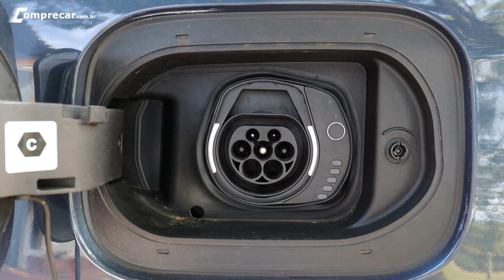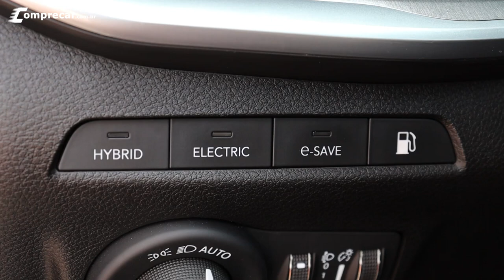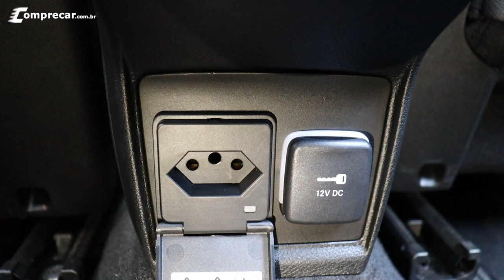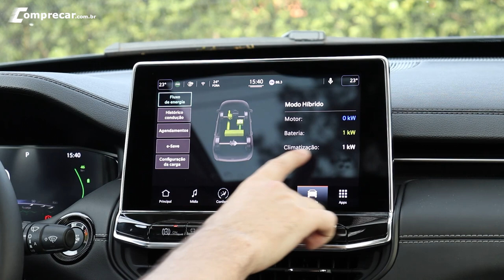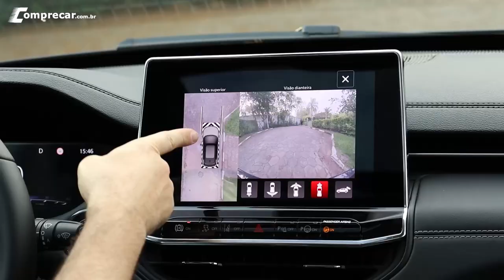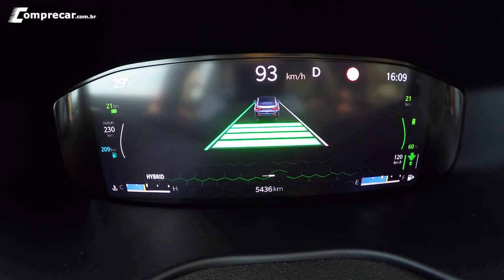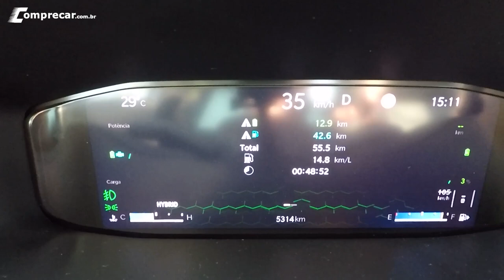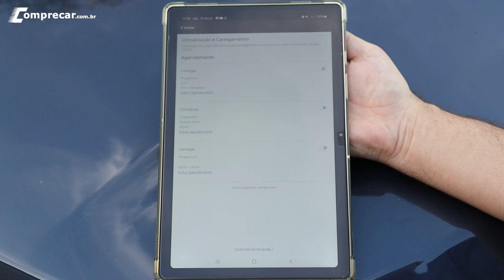Avaliação: Compass 4xe (Híbrido Plug-in) - É mesmo econômico? Qual o consumo real na prática?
Testamos o Jeep Compass 4xe, primeiro modelo híbrido plug-in da marca no Brasil. O modelo tem a vantagem de pode ser carregado na tomada e rodar em modo 100% elétrico para deslocamentos curtos, reduzindo muito o consumo de combustível. Confira no vídeo o teste prático de consumo para saber se o modelo é realmente econômico e vale a pena. Veja também todos os detalhes como equipamentos, espaço interno, porta-malas, consumo, carregamento, desempenho, aceleração de 0 a 100 km/h, e como é dirigir o modelo.